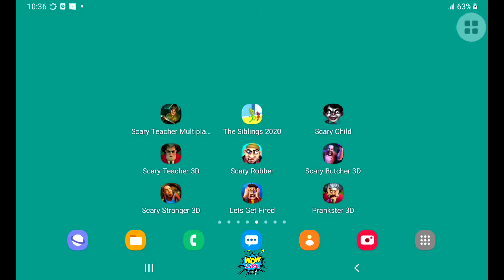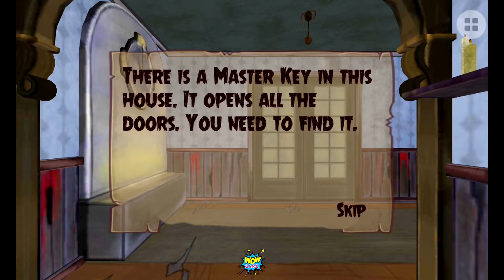Prankster 3D, Scary Child, Scary Stranger 3D, Scary Robber Gameplay Walkthrough Part 2